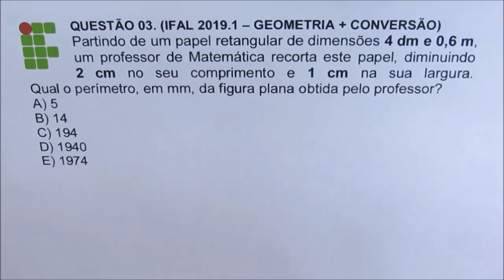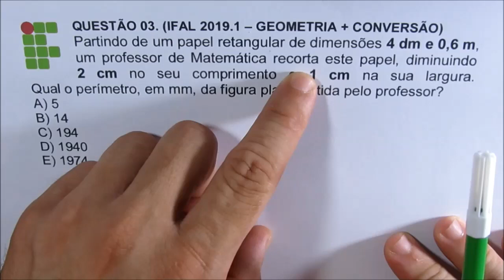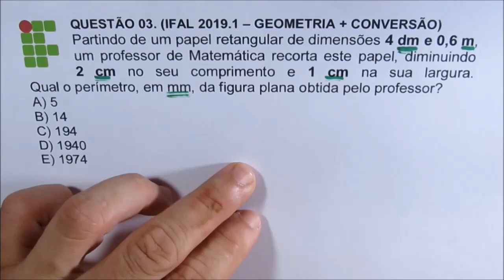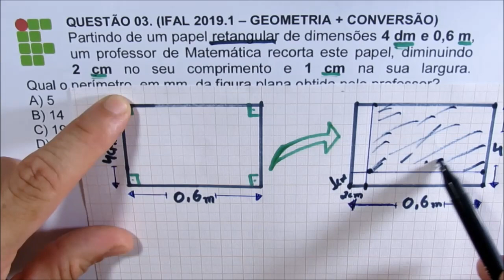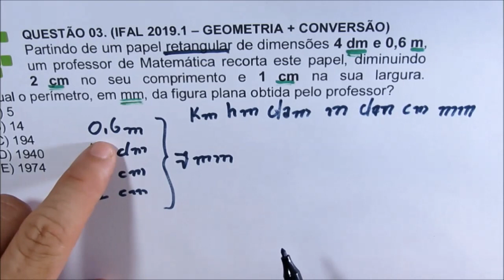IFAL - 2020 || 9° REVISÃO: GEOMETRIA PLANA + CONVERSÃO. (PARTE 02)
INSTAGRAM DO PROFESSOR ( DICAS DIÁRIAS) - SIGAM

QUESTÃO 03. (IFAL 2019.1 – GEOMETRIA + CONVERSÃO)
Partindo de um papel retangular de dimensões 4 dm e 0,6 m, um professor de Matemática recorta este papel, diminuindo  2 cm no seu comprimento e 1 cm na sua largura.              Qual o perímetro, em mm, da figura plana obtida pelo professor?
A) 5
B) 14
C) 194
D) 1940
E) 1974